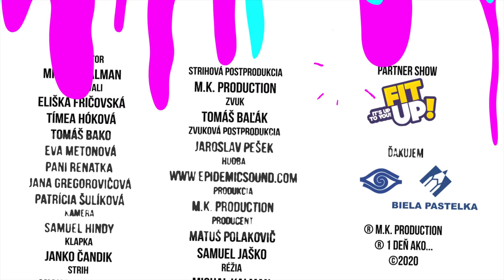OSLEPOL SOM NA JEDEN DEŇ I 1 Deň ako... Nevidiaci [epi24]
Ďalšia časť 1 Deň ako...
V tejto časti som si vyškúšal život nevidiaceho človeka. Pri príležitosti 30. výročia Únie nevidiacich a slabozrakých Slovenska som si vyskúšal na vlastnej koži na 1 deň život nevidiaceho. Po 10 minutách som začal vnímať uplne inak svoje okolie, ruchy, pachy a všetko naokolo. Aké to je byť nevidiaci a ako ti môže pomôcť únia ak máš problém zo zrakom sa dozvieš v tejto veľmi inšpiratívnej špecialnej časti 1 Deň ako...

Réžia: Michal Kalman
Scénar: Michal Kalman
Klapka: Janko Čandik
Zvuk: Tomáš Baľák
Zvuková postprodukcia: Jaro Pešek
Kamera: Samuel Hindy
Strih: M.K. production
Produkcia: Janko Čandik